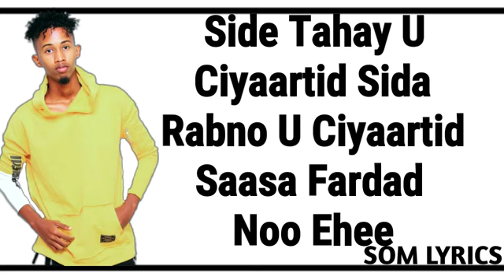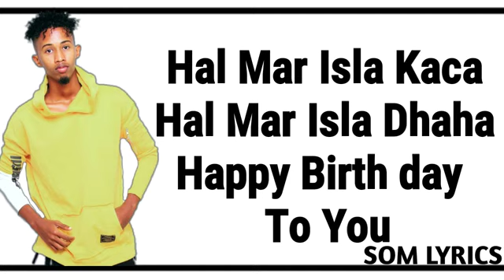DHALASHO HEES CUSUB SICIID BILAADIN 2019 LYRICS